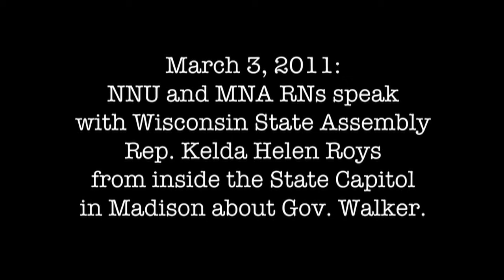Inside Madison with Rep Kelda Helen Roys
MNA and NNU RNs got a chance on March 3rd to talk directly with Wisconsin State Assembly Rep. Kelda Helen Roys about the situation in Madison and her thoughts on Gov. Scott Walker.